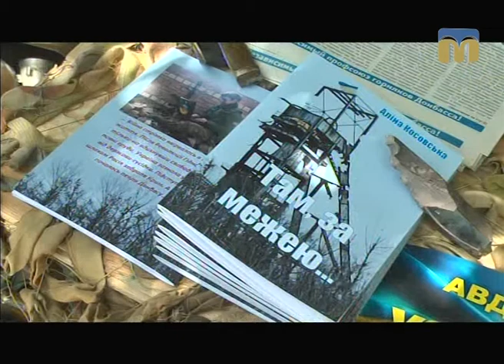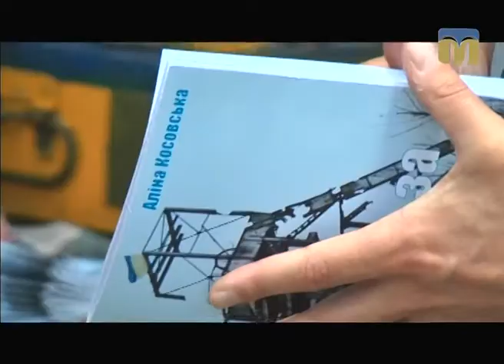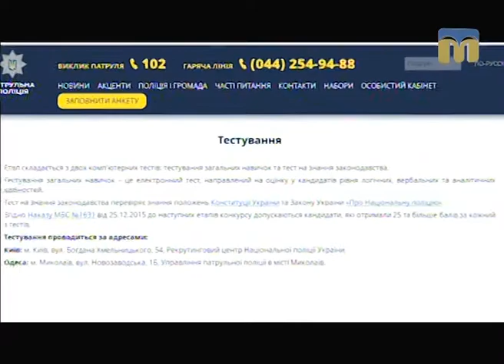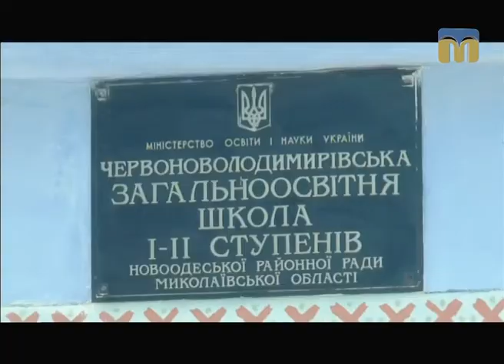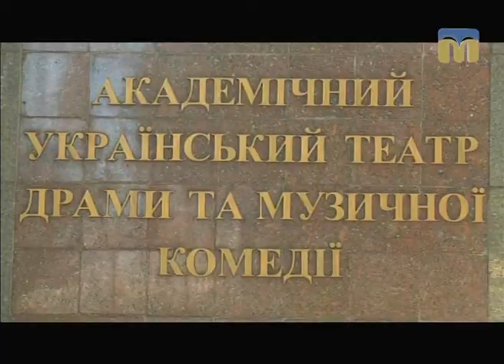Телевізійні новини Миколаївщини – 12.06.2017